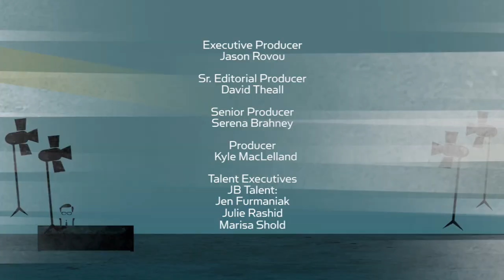Kate Beckinsale on 'Underworld,' the continued fight for pay equality and father Richard Beckinsale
Acclaimed actress Kate Beckinsale discusses a wide variety of topics with Larry, including the fifth installment of 'Underworld,' the continued fight for pay equality in Hollywood, and the 2016 U.S. election. Also, in a touching moment, Kate opens up about losing her father, famed British comic Richard Beckinsale.